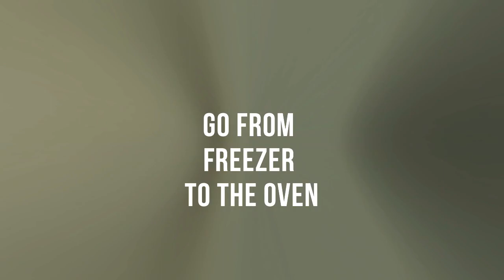Seriously Easy Chicken Pot Pie!! | Freeze Ahead & Bake Later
What's shakin' everybody! Today I'm sharing my super easy Chicken Pot Pie recipe (that you can make ahead & freeze!!). This quick-prep, easy & savory chicken pot pie filling uses only 5 ingredients that you toss into a bowl, give a quick stir, and pour into your pie crusts. AND. (ahem) I use store-bought crusts! But - you'd never know! It seriously tastes just about the same as a homemade chicken pot pie from scratch. Hope you love this super popular recipe from on my blog happymoneysaver.com. Links to full recipe are below.

 Karrie!

My cookbook:

A M A Z O N   F A V S